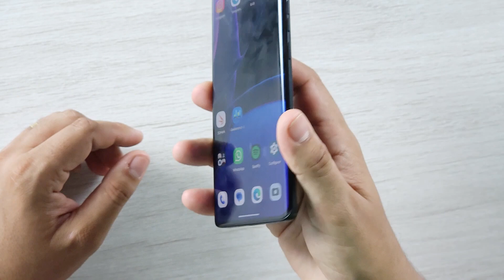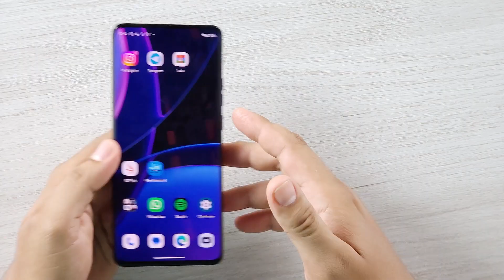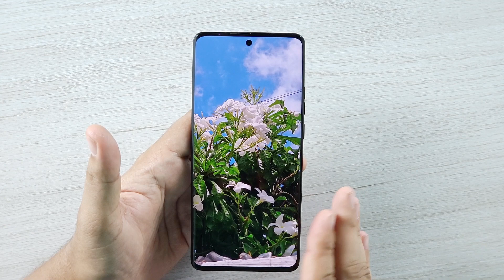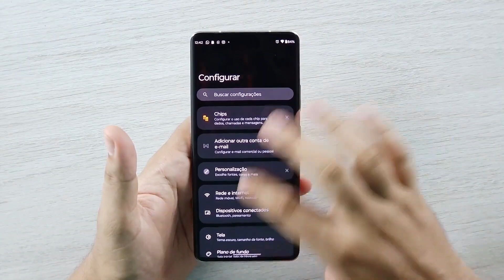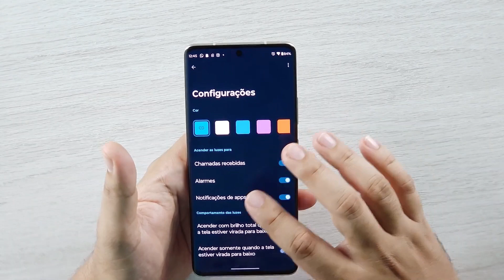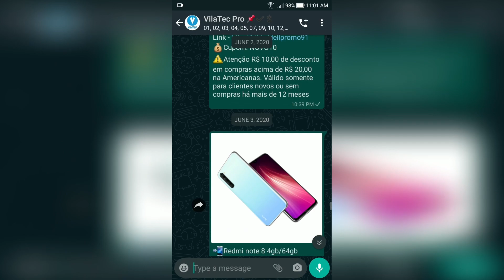MOTOROLA EDGE 30 FUSION VS EDGE 40! Qual COMPRAR?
Muita gente tem dúvida entre qual comprar, se é o Motorola edge 30 fusion ou o Motorola edge 40. Hoje você vai conhecer os dois e saber quais são as principais diferenças entre eles que pode fazer você se interessar mais por um do que pelo outro.

Frete grátis ✅

Frete grátis ✅